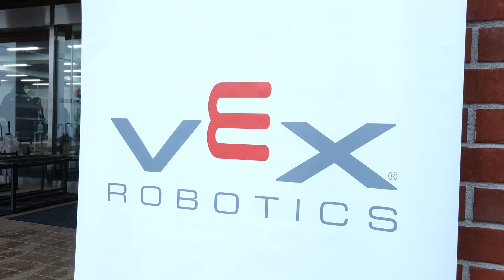【VEXロボティクス】VIQRC 第3回 ジャパンカップ - VIQRC Japan Cup The 3rd 2023-2024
第3回目となるVIQRCジャパンカップは、小学生部門と中学生部門の混合開催となりました。

募集は9ヶ月前の2023年7月より開始し、昨年のジャパンカップを大きく超える32チームが参加いたしました。そのうち、小学生チームが15チーム、中学生チームが17チームで、米国から9チーム、香港から7チーム、ベトナムから3チーム、タイから1チーム、そして日本からは10チームの参加があり、総勢で132人の児童・生徒が一堂に会しました。

 特に目を引いたのは、女子の参加者数が男子の参加者数を上回ったことです。男子だけで結成されたチームが13チーム、女子だけで結成されたチームが6チーム、そして男女混合チームが13チームでした。一般的に「ロボコン＝男子向けの競技」という印象がある中、世界中でジェンダーフリーを求めた活動により、STEMへの参加が男女平等になりつつあります。RECファウンデーションは、2018年から【Girls　Powered】という活動を積極的に展開し、STEM教育を通じて科学・技術・工学・数学の分野で自信を持ち、競技会に参加する機会を増やしています。